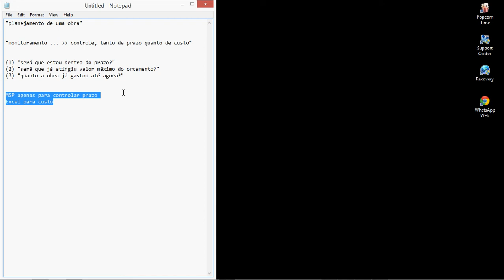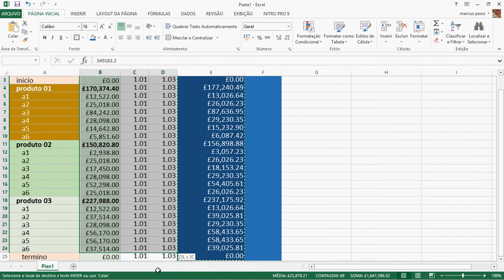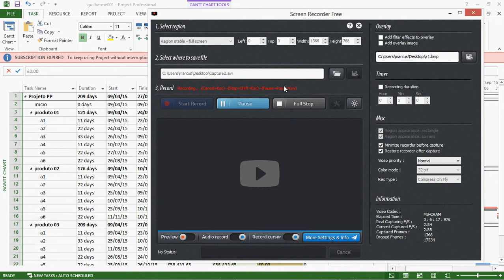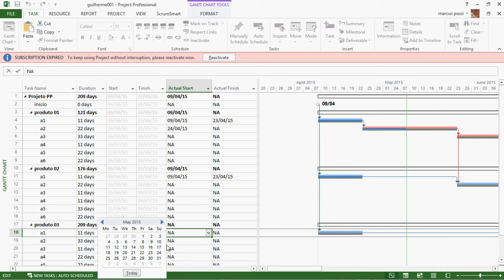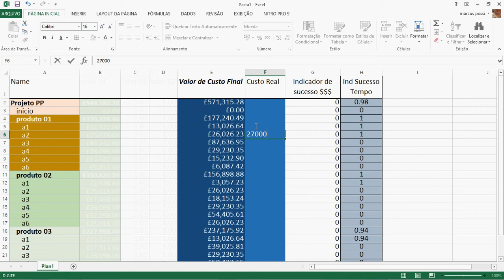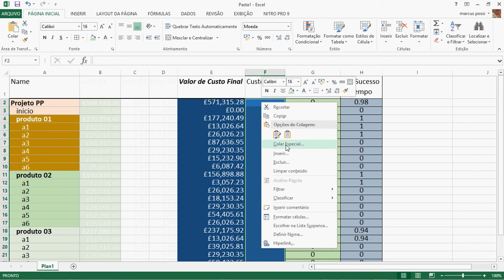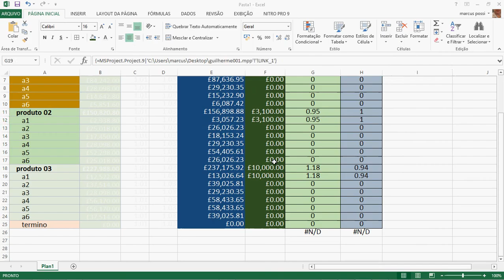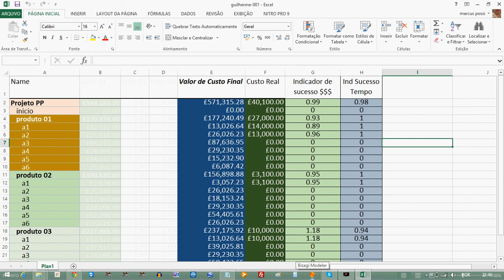Atendimento ao Guilherme Turma F8315 - 003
## Atenção a tarja vermelha que aparece no aplicativo usado. Ha uma licença que é compartilhada na equipe, que no momento estava ajustada a outro colaborador, aguardando sua presença para libera-la. Não houve uso simultâneo da ferramenta pela equipe ##

Atendimento ao Guilherme Teixeira Turma F8315 sobre execução, monitoramento e controle de um projeto, feita pelo tutor Marcus Possi do curso MS Project 2013, atendendo aos melhores padrões do mercado e do PMI e gravado em HD.